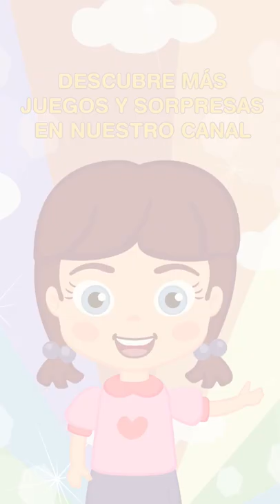❓ PATRONES con superhéroes 🦸🏻‍♂️ - JUEGOS y SORPRESAS con Leoncito Alado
JUEGOS Y SORPRESAS - Videos Infantiles de LeoncitoAlado para que los más pequeños APRENDAN y se DIVIERTAN descubriendo a personajes de Leoncito Alado, Disney, y Marvel. Espero que lo disfruten, la hicimos con mucho cariño. ¡Muchas gracias!

LEONCITO ALADO es una página de canciones y videos infantiles para niños de 0 a 3 años de edad. El objetivo es entretener y enseñar valores y talentos a nuestros pequeños espectadores. Aquí podrás encontrar las mejores canciones infantiles en español, canciones de cuna, videos infantiles, música infantil,  También tenemos música clásica infantil para relajar y dormir a los más chicos. Nuestro contenido se compone de entretenidos videos para estimular a los niños. ¡Muchas gracias!

* Estas canciones fueron escritas y compuestas para "Leoncito Alado" y canales asociados. Derechos Registrados.